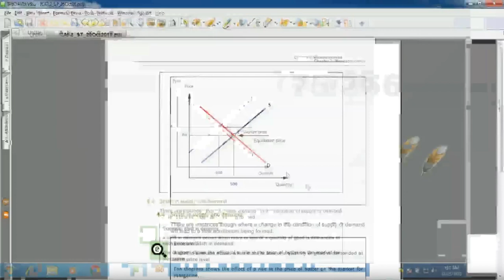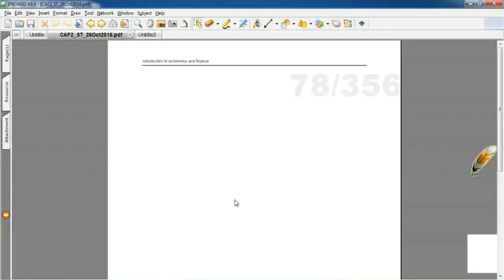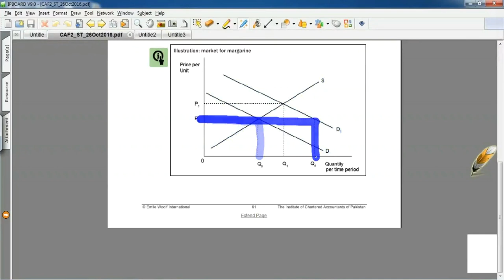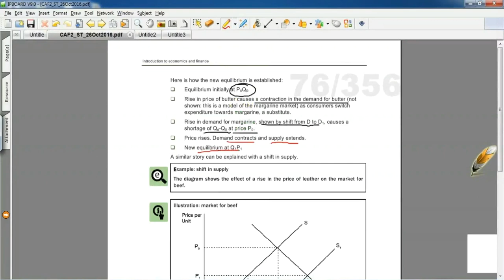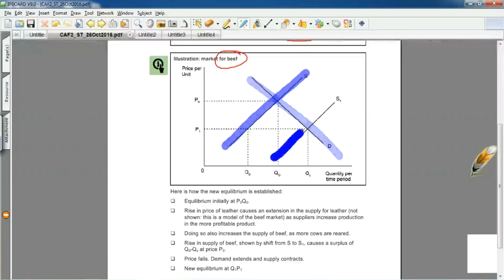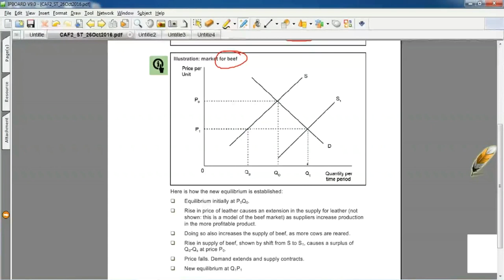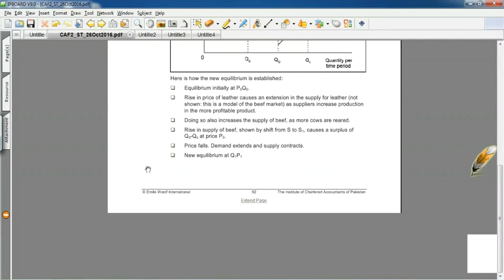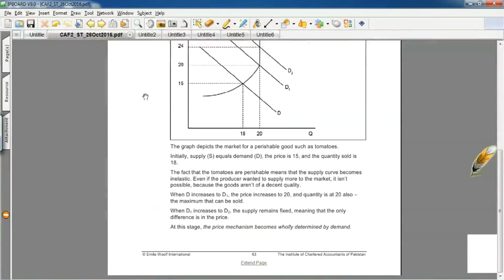lecture-17 Introduction to economics and finance CAF-02-----------ICAP